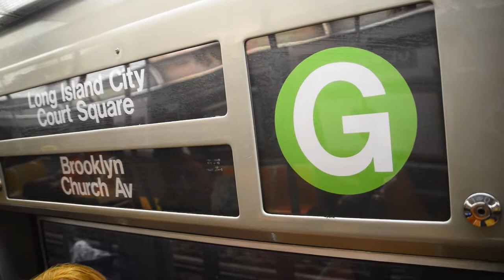R68 (G) Train Ride (R68 2894): Classon Avenue To Clinton-Washington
New York City Subway video of riding the Church Avenue Bound R68 G Train from Classon Avenue to Clinton-Washington Avenue. Video was recorded on 5/29/2017 with the Nikon D610.